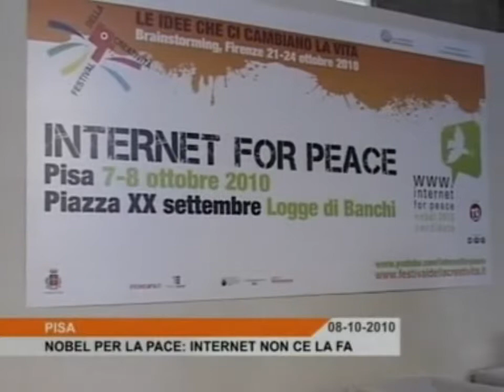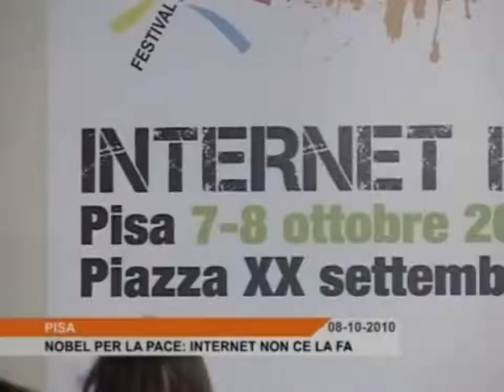INternet for peace, successo anche senza Nobel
Un successo internazionale, quellod ella campagna Internet for Peace, anche senza Nobel, Filippeschi ai microfoni di Canale 50 ringrazia quanti hanno ssotenuto l'iniziativa e ribadisce le motivazioni che avevano portato alla candidatura.